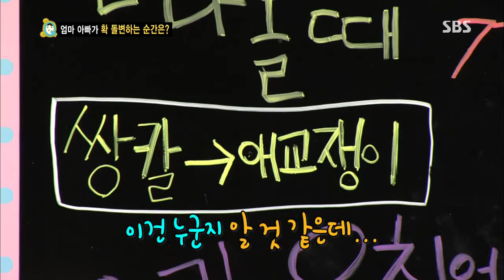스타주니어쇼 붕어빵 130720 #39(4)